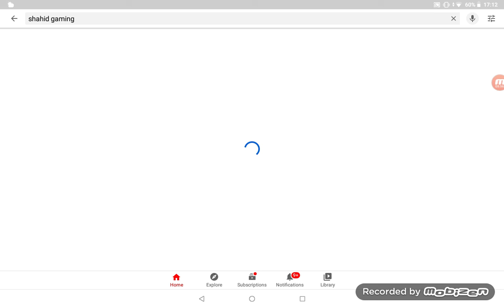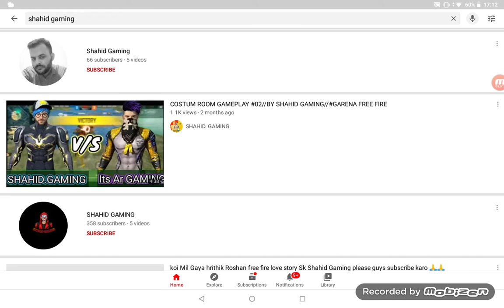Delicious emilys home sweet home level 1. 04/11/20.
so I'm sorry getting emotional on the home sweet home map theme I did not have it planned 😐 anyways so yeh plz check out Shahid gaming he has become a dear friend of mine thanx to him I'm STILL doing YouTube he has been supporting me and my channel if it weren't for him I would have quit YouTube right there and then lolz so yeh he has been a subscriber of mine since july and he is such a good friend he actually watches my videos he needs watch time more than I do, he needs 2k subs more than I do AND he deserves waaaaaaaaaaaaaaaaaay more love and support than I do shahid Bhai if u are reading this discription and smiling I'm glad ur happy my friend 💖 oh! and I'm sorry for rushing the outro I didn't want the video to be long anyways check him out he has been doing among us livestreams these days I want u to check them out... plz! bye I love u guys 💖💖💖💖💖💖💖💖💖💖💖💖💖💖💖💖💖💖💖💖💖💖💖💖💖💖💖💖💖💖💖💖💖💖💖💖💖💖💖💖💖💖💖💖💖💖💖💖💖💖💖💖💖💖💖💖💖💖💖